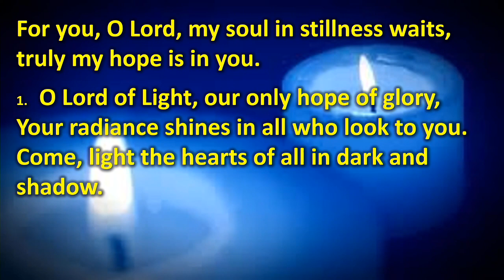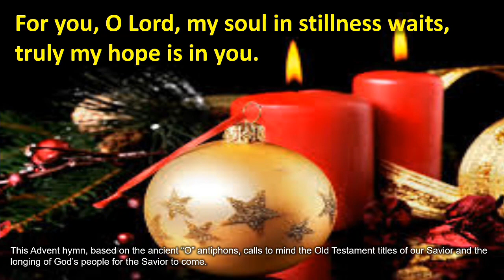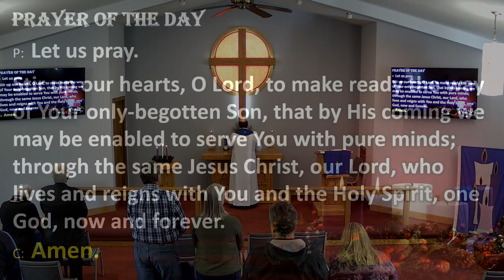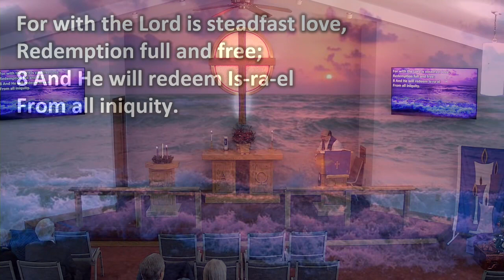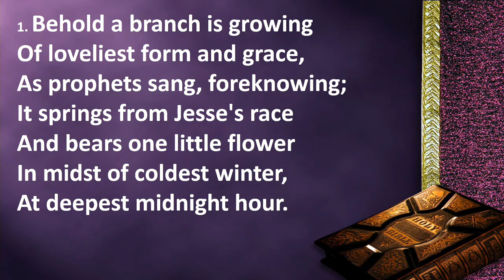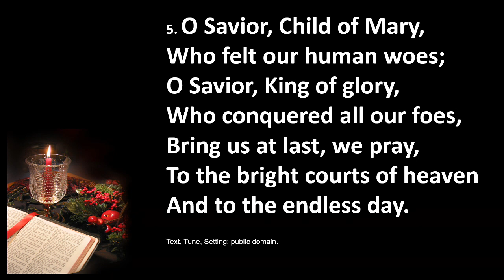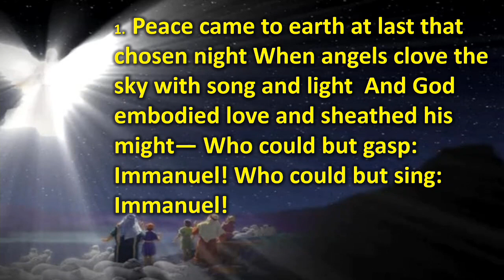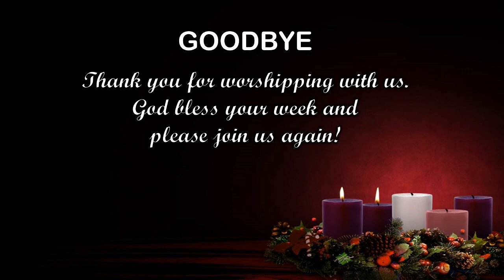Amazing Grace Lutheran Church W.E.L.s Florence, KY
Something Better